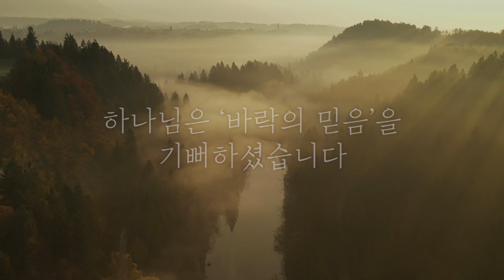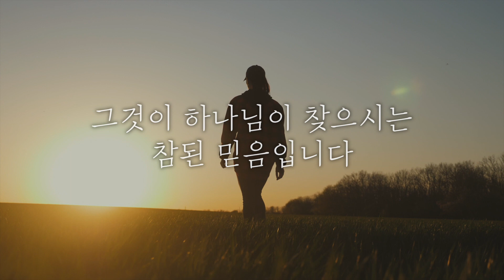[설교 한마디] 바락의 믿음! | 히 11 : 32 - 34 | 설교 요약 영상 | 12월 11일 예배 | 뉴사운드교회 | NEWSOUND CHURCH | 천관웅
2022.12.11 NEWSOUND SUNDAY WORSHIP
제목 : 바락의 믿음!
본문 : 히 11 : 32 - 34절

하나님은 ‘바락의 믿음’을 기뻐하셨습니다

자신이 있어야 할 자리를 알아
높은 자리가 아니라 낮은 자리를,
섬김받는 자리가 아니라 섬기는 자리를,
내가 원하는 자리가 아니라 하나님이 세우신 자리에 설 줄 아는 ‘겸손한 믿음!’
그것이 하나님이 찾으시는 참된 믿음입니다.

소금이 자신을 녹여 음식의 맛을 내듯
나의 뜻보다 하나님의 뜻을,
나의 영광보다 하나님의 영광을,
수고는 내가 하고 열매는 타인에게 돌릴 줄 아는 ‘사심 없는 믿음!’

구백 대의 철병거와 맞서있을지라도
두려운 감정이 아니라 하나님의 약속을,
주저 앉아 있는 것이 아니라 일어서기를,
불가능한 상황이 아니라 하나님의 능력을 신뢰하며 ‘두려움을 순종으로 바꿔낼 수 있는 믿음!’